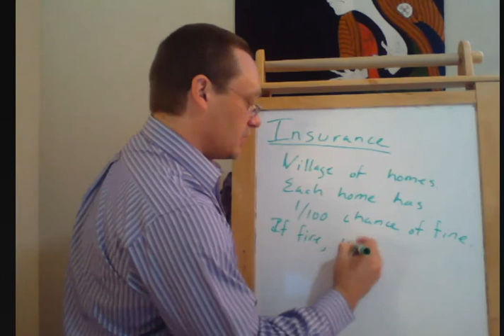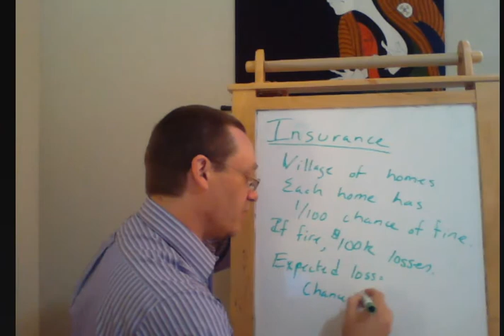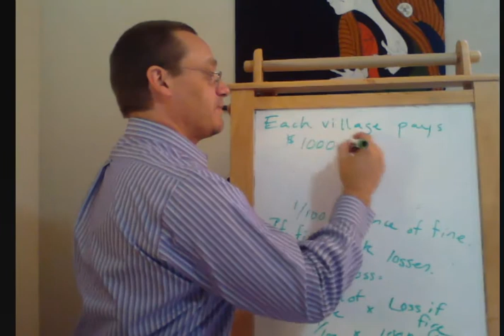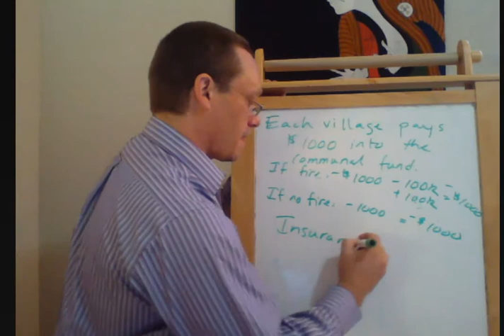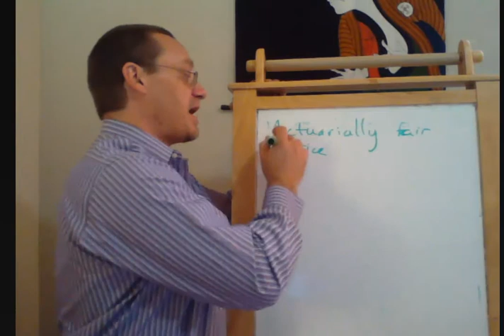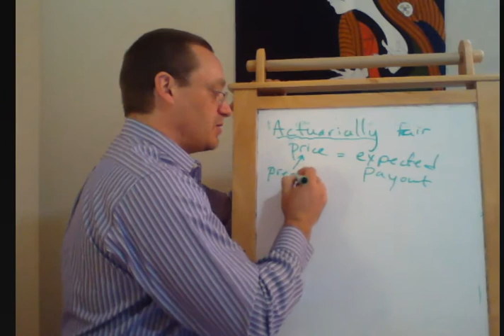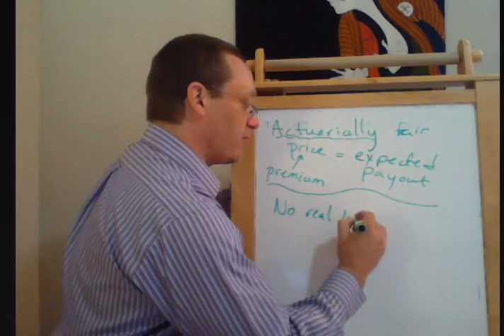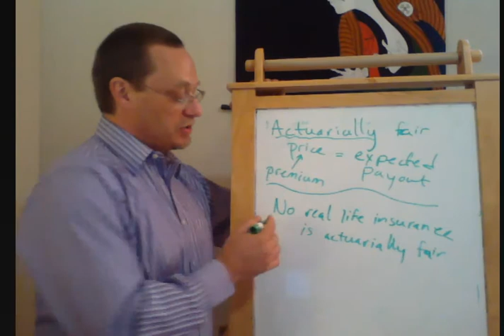Risky Finance Part 3 Insurance Expected Loss Actuarial Fairness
The basics of risk-pooling and insurance.  Formula for computing expected loss.  Actuarially fair premiums.